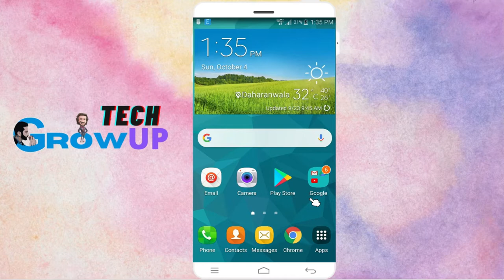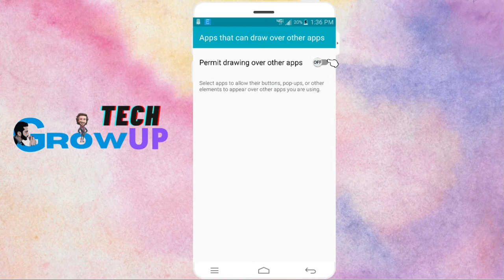Best Text to Speech Generator for Android (Copy To Read) 2020 | Grow UP Tech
In this video I am going to show one of the best Text to Speech Generator for Android (copy to read) in 2020. Through this app, if you copy any text on your clipboard then an icon will appear if you click on that icon this app read your text however in which language is it.